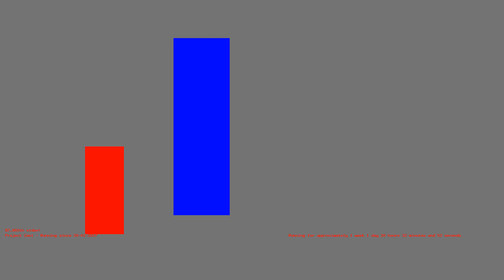1485715015 - Webdriver Cavi - T-1